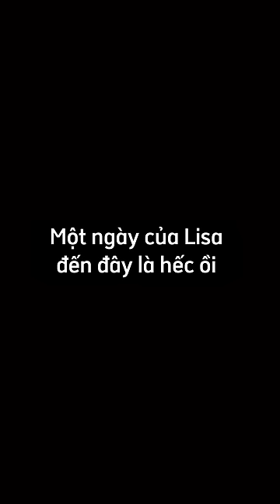Thỉnh thoảng cho ông pà bô tí cảm giác thấp thỏm 😇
Đăng ký channel Fansie Family để cập nhật những video mới nhất của chúng mình nhé!

© Bản quyền thuộc về Fansie Family